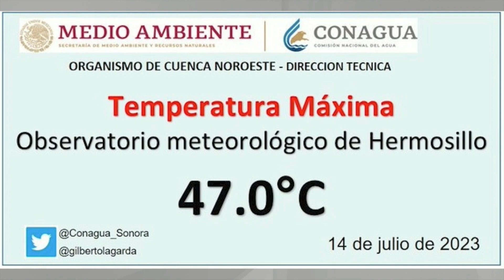En Aumento la Frecuencia de Olas de Calor en México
Los eventos extremos de temperatura han ido en aumento en México, y las olas de calor son un ejemplo. La que se vive actualmente en el territorio nacional durará 15 días y, a partir del 1 de julio, podría registrarse otra, informaron científicos del Instituto de Ciencias de la Atmósfera y Cambio Climático de la UNAM.

Informativo Entre Todos - El Sabor de la Noticia